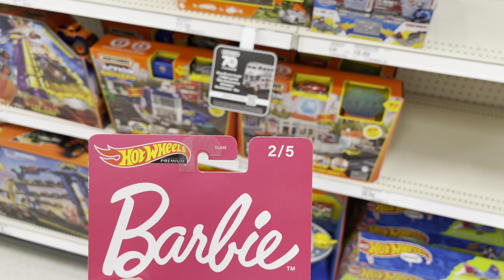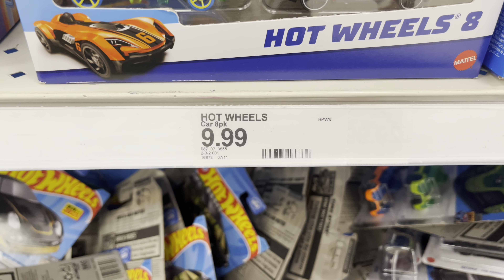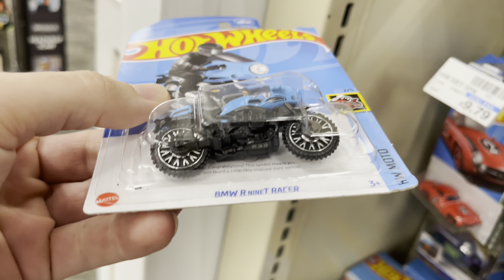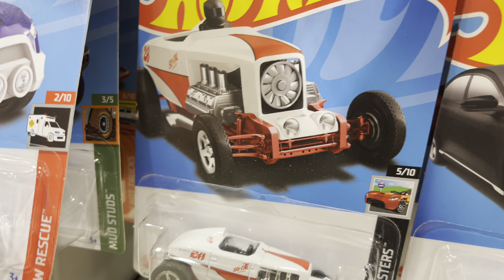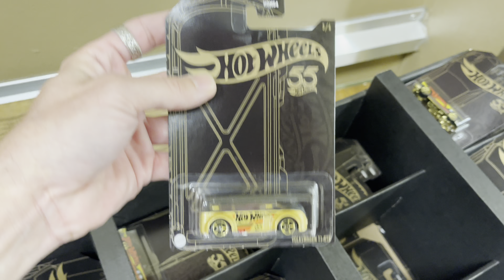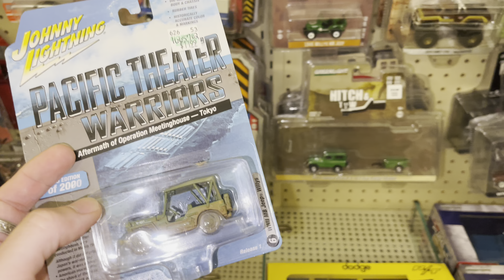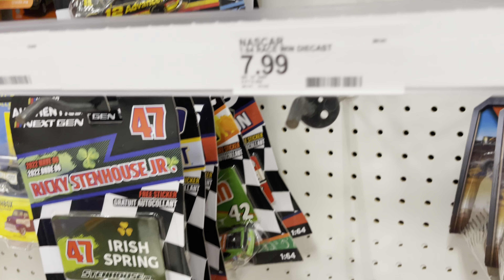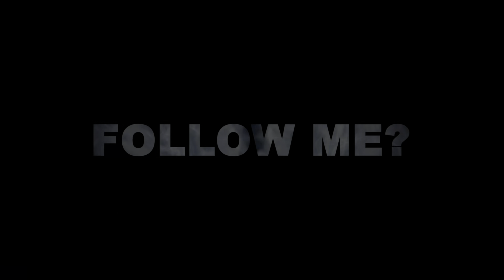I FOUND A FRESH ENDCAP OF THE NEW HOT WHEELS ANNIVERSARY SERIES AND IT HAD THE CHASE! BARBIE KOMBI!?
Check out @thefloridawoman’s profile on Whatnot to see what they’re selling, want, or have in their collection

Check out @flyingdiscdiecast’s profile on Whatnot to see what they’re selling, want, or have in their collection